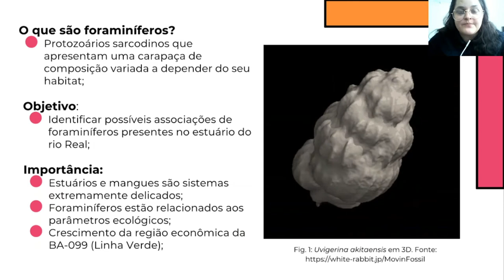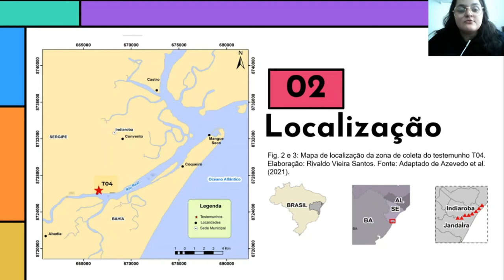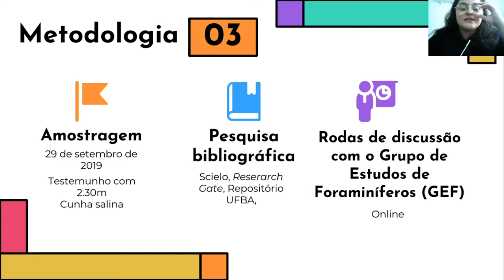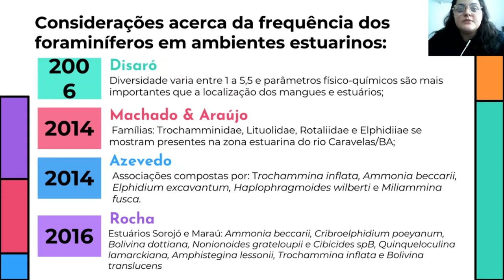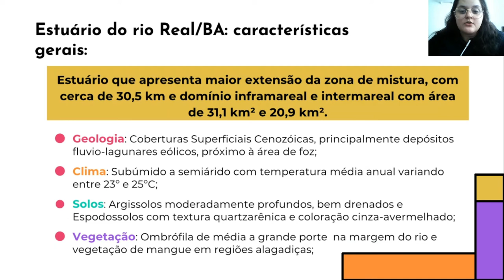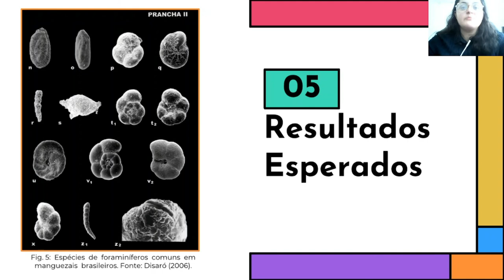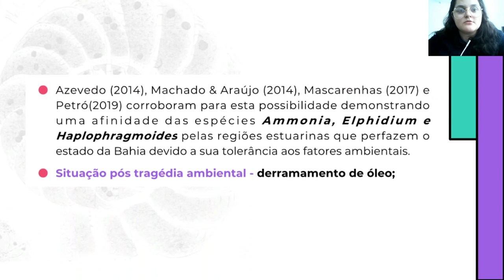Caracterização paleoecológica do canal estuarino do rio Real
Título: Caracterização paleoecológica do canal estuarino do rio Real, Litoral Norte da Bahia, com base na fauna de foraminíferos parálicos. Autor: Laura Peixoto Bastos. Descrição:  O estuário do rio Real, localizado no Litoral Norte do Estado da Bahia, é conhecido por seu pluralismo cultural e diversidade de ecossistemas. O presente trabalho teve, por objetivos, inventariar as diferentes espécies de foraminíferos presentes no estuário do rio Real, através de análises do testemunho T04, além de correlacionar informações a respeito das regiões estuarinas e sua relação com às associações de foraminíferos descritas na literatura. O testemunho T04 foi coletado no dia 29 de setembro de 2019, possuindo 2,30m (dois metros e trinta centímetros) e encaminhado ao Instituto de Geociências da Universidade Federal da Bahia (IGEO/UFBA). Contudo, os procedimentos de triagem e análise das amostras não foram realizados devido a pandemia de COVID-19. Mesmo assim, considerando informações de diversos autores é possível supor com o mínimo de precisão, que associações de foraminíferos bentônicos eurialinos e euritérmicos, tem grande probabilidade de ocorrência no estuário do rio Real devido a suas adaptações morfológicas que coincidem com esses ambientes suscetíveis às relações de mistura entre as águas do rio e as oceânicas. Dados de autores enfatizam que foraminíferos que ocorrem em zonas de mangues e estuários, ao longo do mundo todo, tem similaridades, mostrando uma tendência de determinadas associações de foraminíferos devido às particularidades físico-químicas desses ecossistemas. Analogamente, observações feitas em ambientes parálicos ao longo da costa brasileira, mostram cenários que corroboram a possibilidade de foraminíferos dos gêneros Ammonia, Elphidium, Haplophragmoides, Arenoparella, Miliammina, Trochammina, Ammobaculites e Quinqueloculina compondo as associações do ambiente estuarino no rio Real. Um fator importante sobre o testemunho T04 foi o período da sua coletas, pouco antes da maior tragédia ambiental dos últimos tempos, onde óleo cru de alta densidade foi derramado sobre todo o litoral brasileiro; esse fator demarca que dados coletados dos foraminíferos presentes no testemunho T04 podem ser utilizados posteriormente em pesquisas para identificar alterações ambientais causadas por esse impacto.